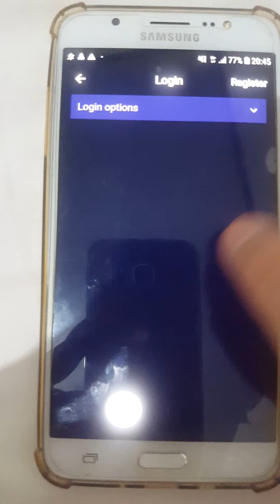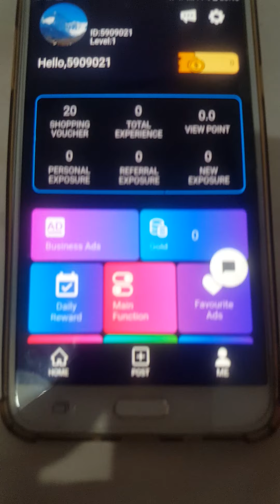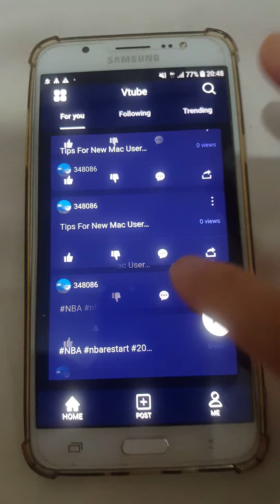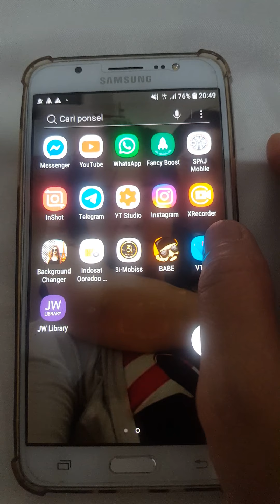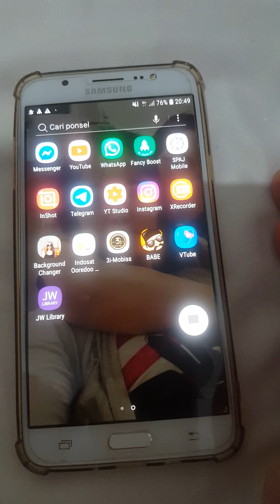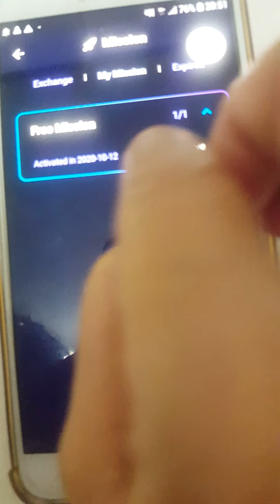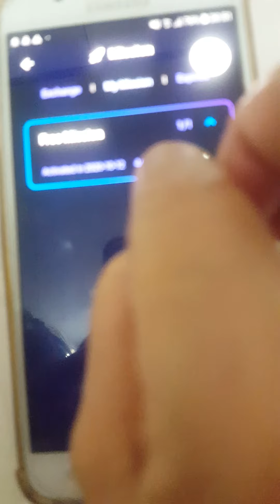Bila setatus akun VTUBE Sudah VERIFID, ini yang harus kita lakukan.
Daftar Vtube hub WA 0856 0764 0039